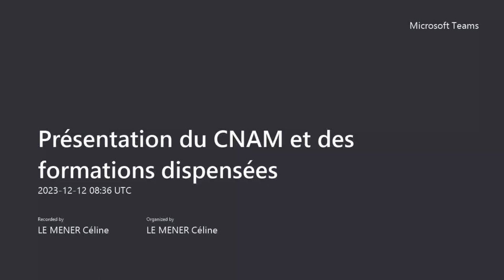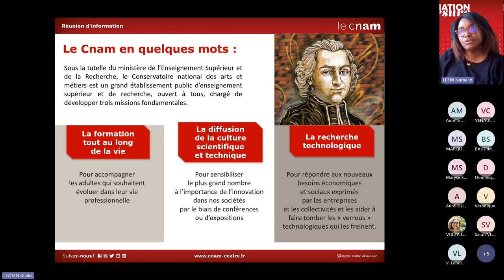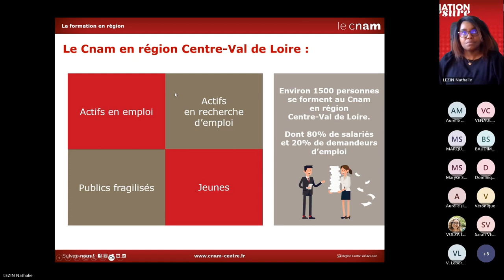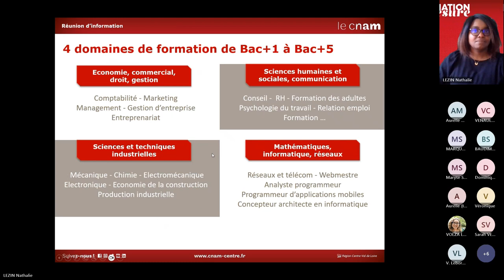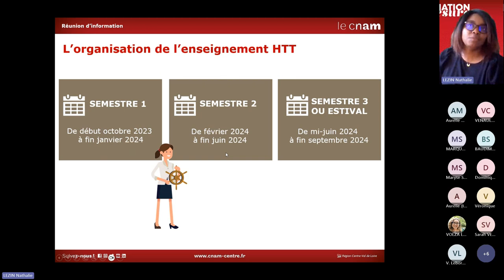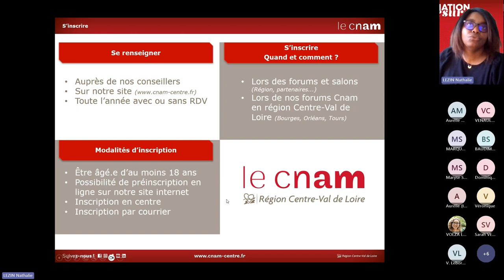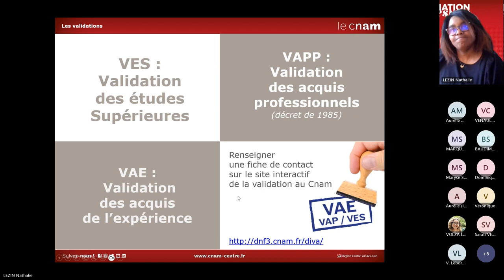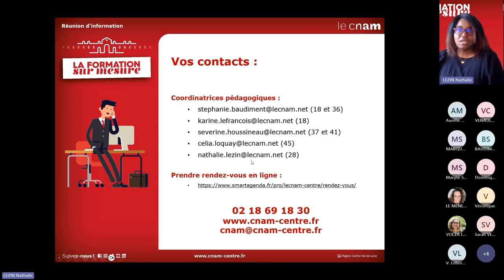Webinaire Boostemploi - Présentation du CnamM et des formations dispensées - Déc 2023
Vous souhaitez en connaître davantage sur l'offre de services du Cnam en région Centre Val de Loire, avoir des informations sur les formations proposées, validez votre expérience professionnelle et bien davantage...